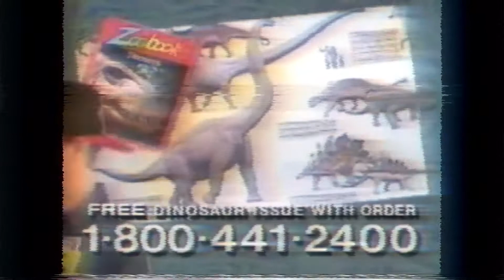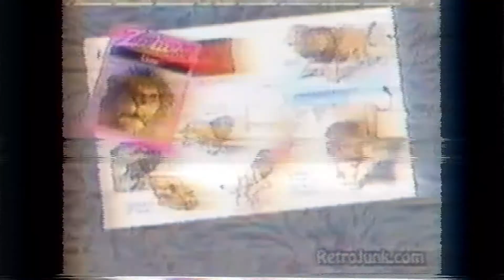(Cringe Warning) Loric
Sample is Rick Astley-Whenever you Need Somebody